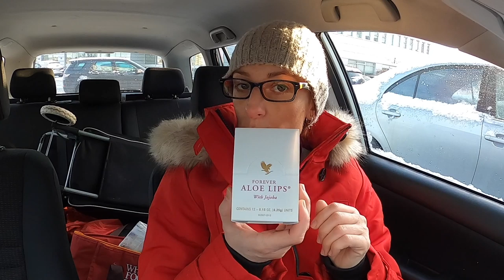🔴Czy wybuchnie wulkan na Islandii? Czy warto przyjezdzac do pracy?🔴𝙑𝙀𝙉𝙐𝙎 🔴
*** Mozesz wspomóc Venus w tworzeniu kanału:
Czy wybuchnie wulkan? A jak wyglada sytuacja z poszukiwaniem pracy na Islandii? Kiedy zaczna sie strajki?
Dezodorant aloesowy, pomadka oraz zel antybakteryjny aloesowy.

Islandia, Reykjavik,